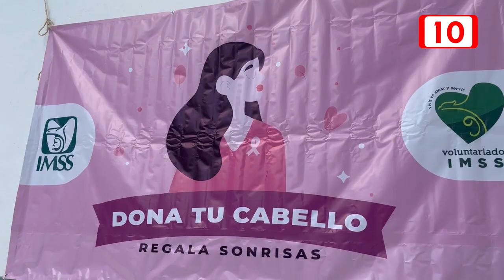Voluntarias donan su cabello para confección de pelucas oncológicas